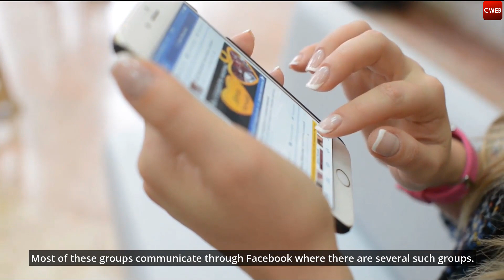New York City Delivery Workers Band Together To Prevent Bike Thefts And Violent Attacks - CWEB.com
As the pandemic surged across the nation, New York City wore a desolate look as much of it had been shut down. However, several thousands of delivery workers were on the streets, carrying food to several residents in the city. These workers not only braved weather conditions and more but also risked their lives as they were robbed and not only lost electric bikes but were sometimes injured and had to seek treatment in hospitals.